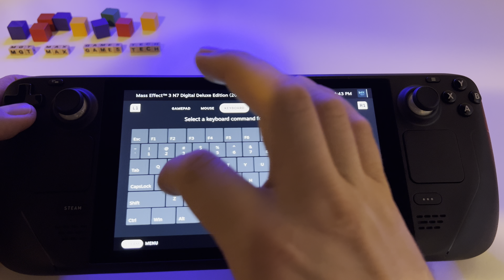Mass Effect 3 - a must have game for Steam Deck